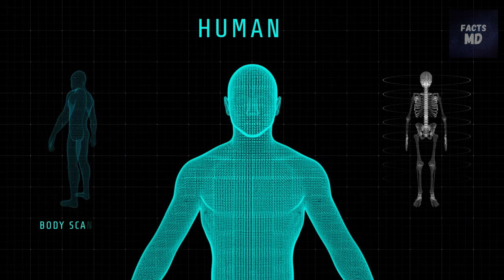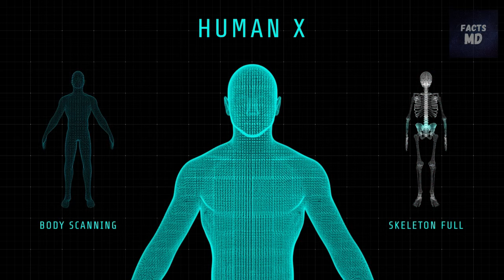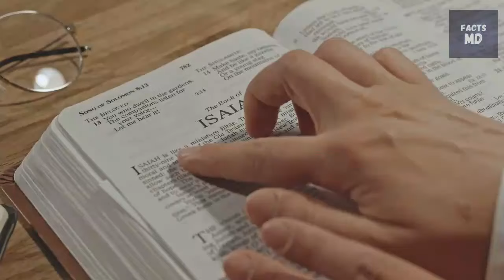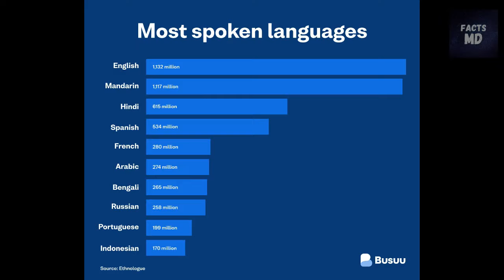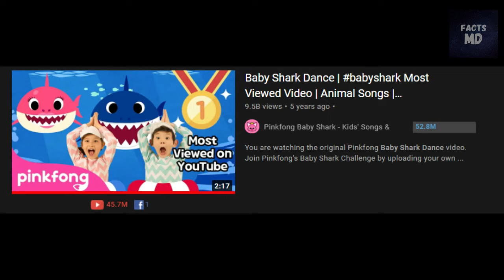which is the most viewed video on youtube | यूट्यूब पर सबसे ज्यादा देखा जाने वाला वीडियो | ep #6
My mic:-
My phone:-
My tab:-

In this video, facts(rochak tathya/ रोचक तथ्य) you don't know Or facts you never knew. Today you will see this facts video in Hindi And together "USB Cable में ये छोटे Holes क्यों होते है? | Why USB Cable Have Two Mini Holes?" And Top Engimatic Fact & 22 Most Amazing Facts to see this video And this video is gonna be very interesting so watch the video till the end And I hope you liked the Facts Edition episode 144.